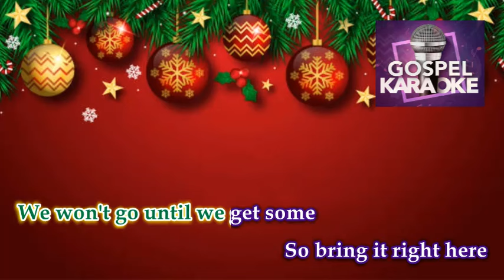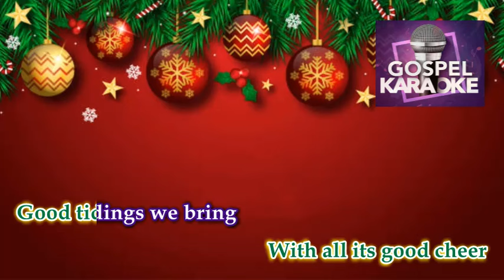We Wish You A Merry Christmas │ By: Christmas Singers │ Karaoke Version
Title: We Wish You A Merry Christmas
By: Christmas Singers